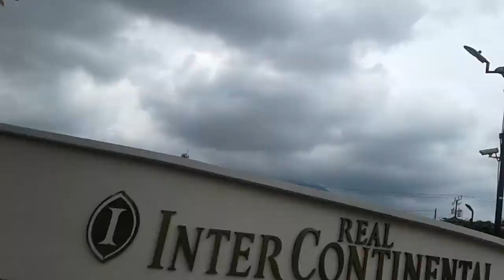bulevar de los heroes san salvador EL SALVADOR.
Hoy iniciamos nuestro recorrido desde la san antonio abad a salir por las tres torres del ministerio de hacienda buscando el boluvar de los heroes y finalizamos en la juan pablo segundo san salvador.